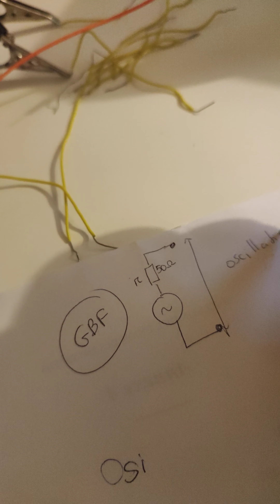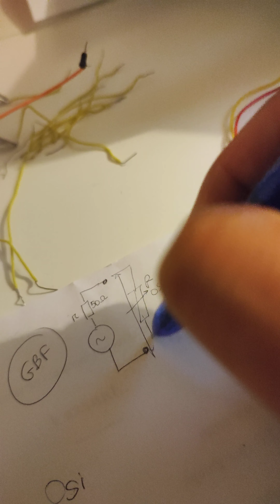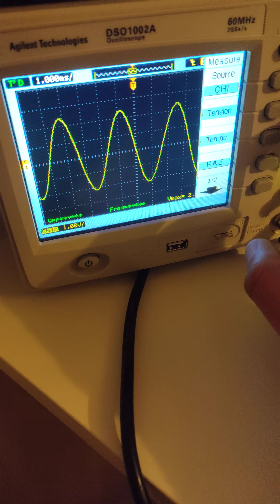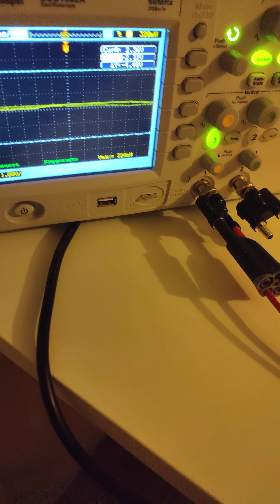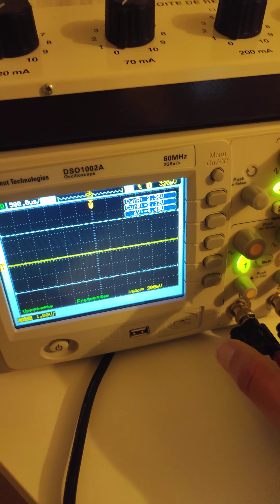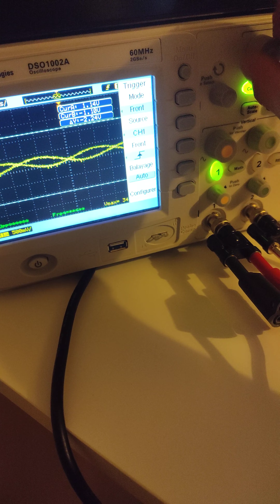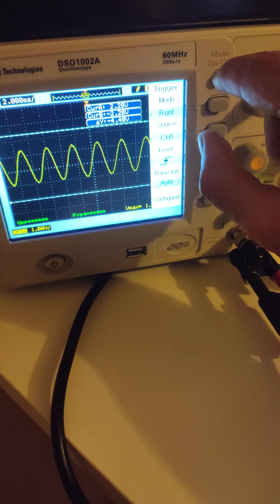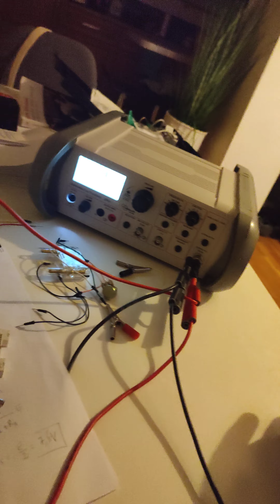Mesurer la résistance interne du GBF